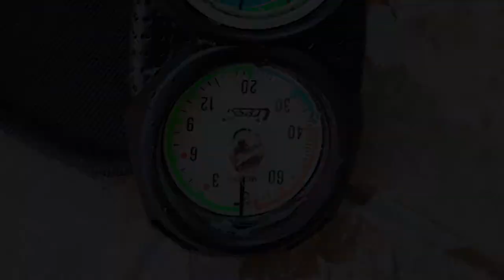Scuba Crete Stay Wet Diving - June 2019